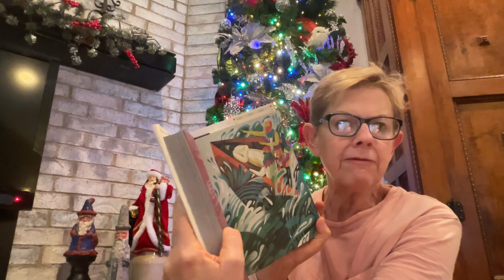The Scary Boat Ride Ch62 The Biggest Story Bible Storybook by Kevin DeYoung